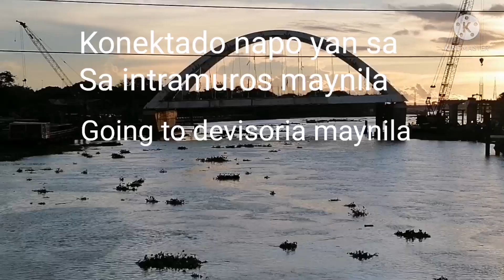Update pasig river